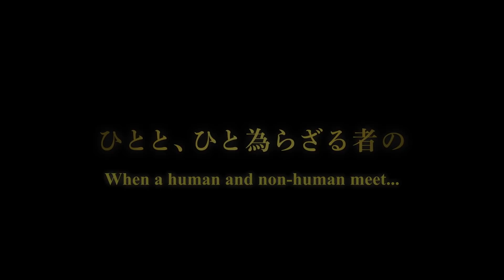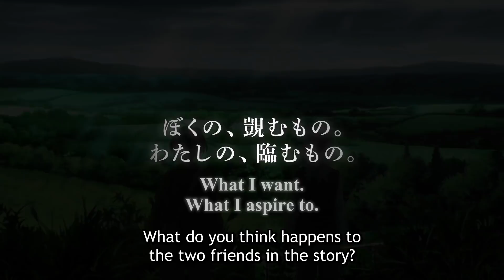The Ancient Magus' Bride - The Boy from the West and the Knight of Blue Storm | OFFICIAL TRAILER 2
Watch The Boy from the West and the Knight of the Blue Storm on Crunchyroll!